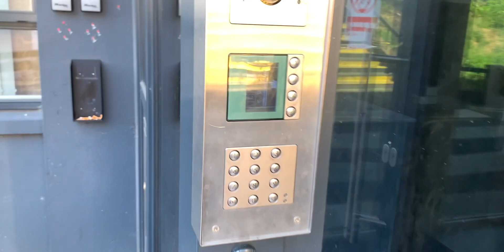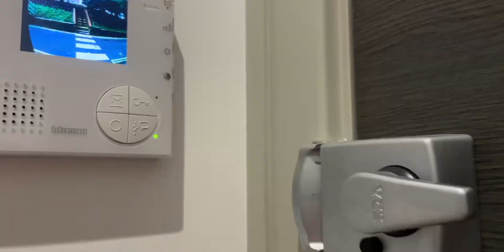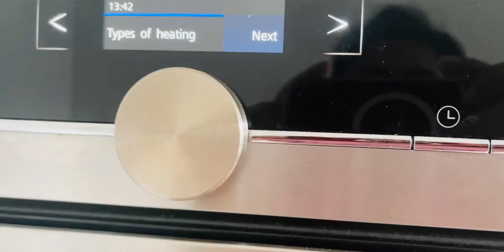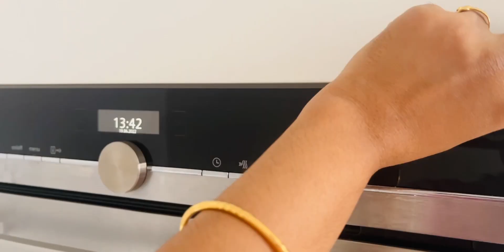House Rent in London ! Utility Bills! | লন্ডনে আমাদের বাড়ি কিরকম? বাড়ি ভাড়া কত?